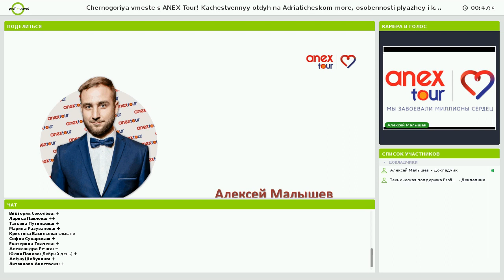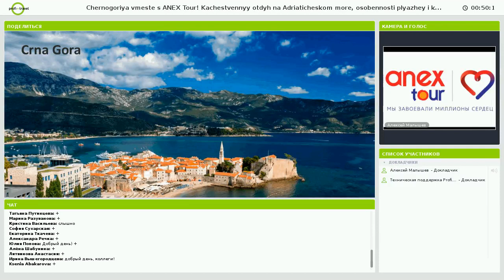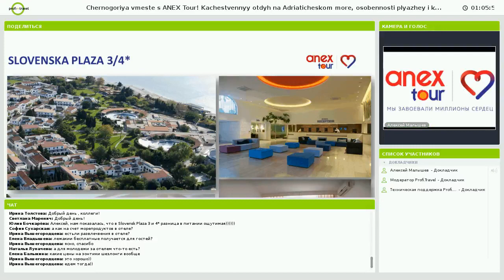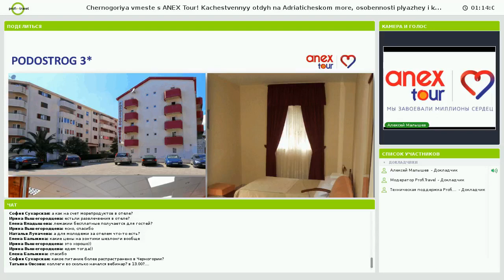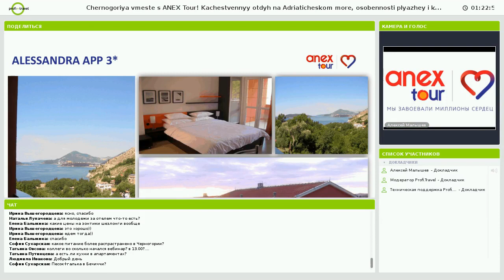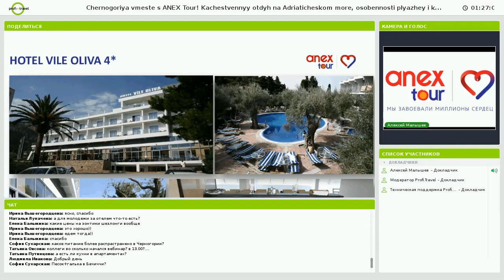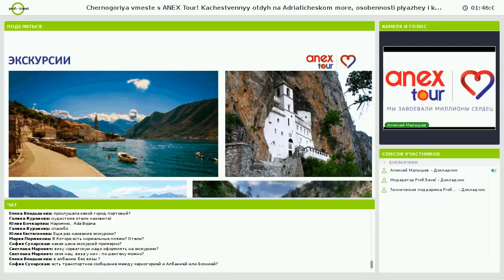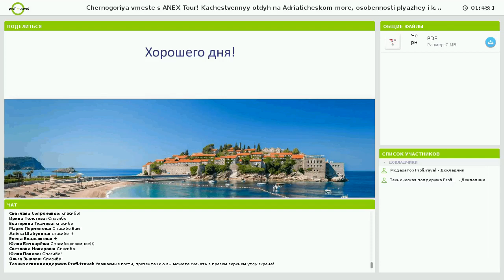Черногория вместе с ANEX Tour!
Черногория вместе с ANEX Tour! Качественный отдых на Адриатическом море, особенности пляжей и курортов Черногории, а также экскурсионные возможности страны!

Вебинар компании ANEX Tour